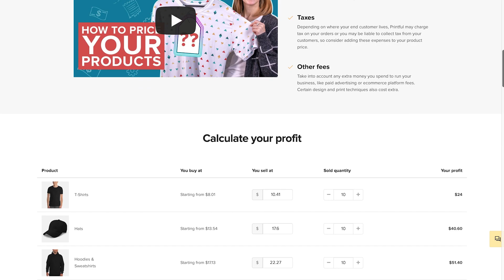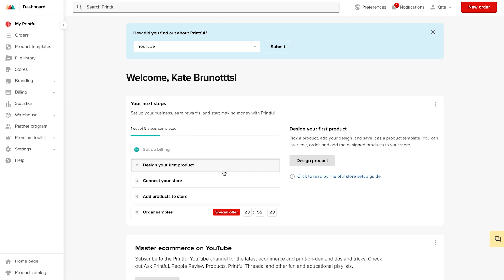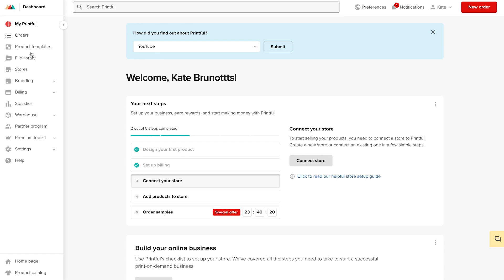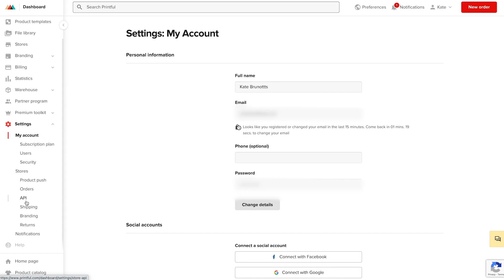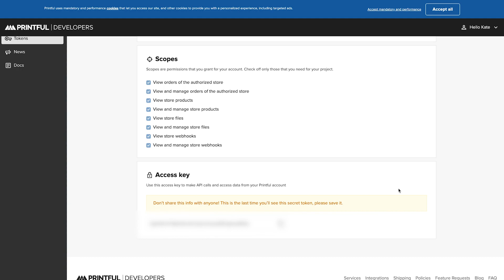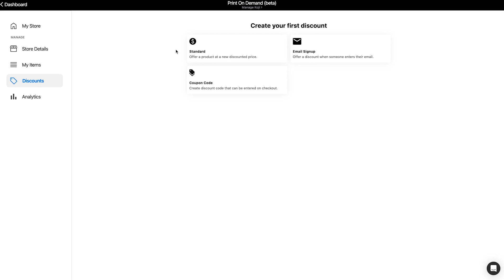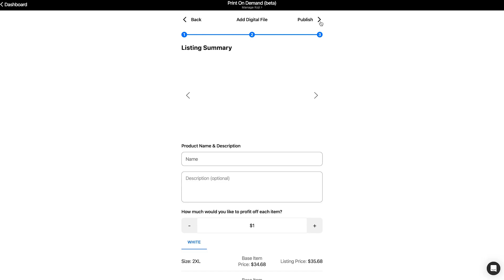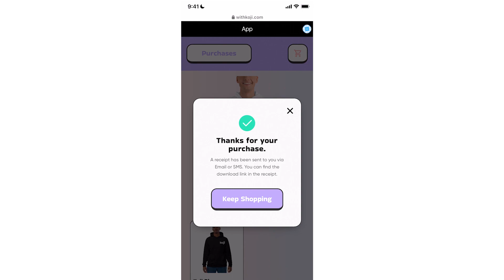Start Selling Physical Products with Print on Demand (beta)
You can now use the Koji Print on Demand template (currently in beta) to sell custom T-shirts, mugs, tote bags, hoodies, and more through Printful! Sell your custom designs on social media or anywhere on the internet without having to invest in on-hand inventory.

This template is in beta, so we’d love your feedback!

0:00 - Intro
0:10 - How Does Printful Work?
1:00 - Making a Printful Account
1:30 - Designing a Product
2:11 - Making a Store
2:54 - Getting Your API Token
4:11 - Connecting to the Print On Demand Template
5:00 - Koji Storefront Features and Discounts
5:30 - Adding a Product Within Koji
6:55 - Sharing Your Storefront
7:31 - Checkout Flow
8:00 - Accessing Shipping Information
8:29 - Outro